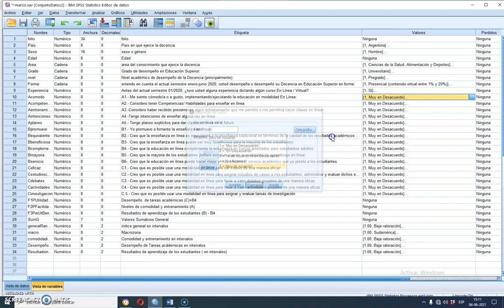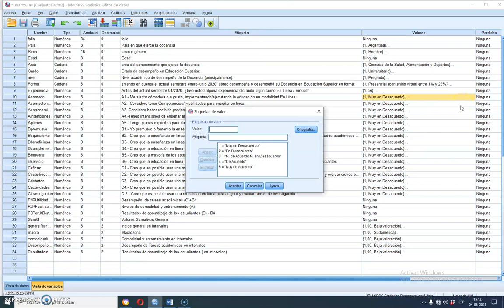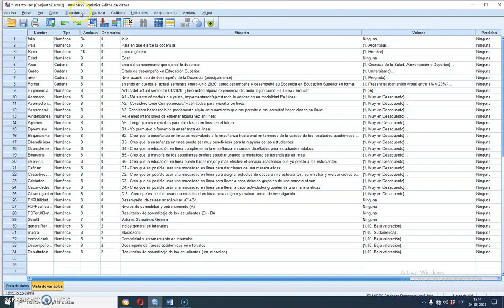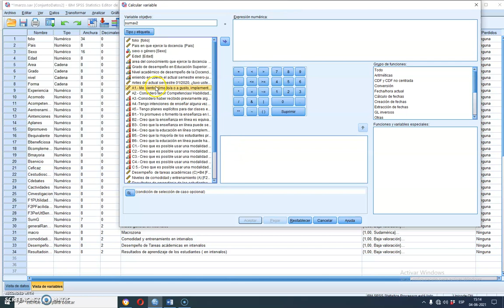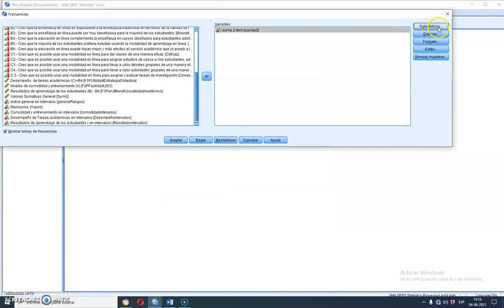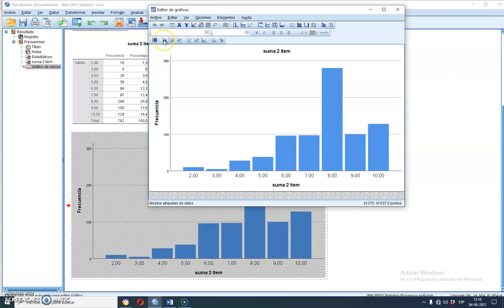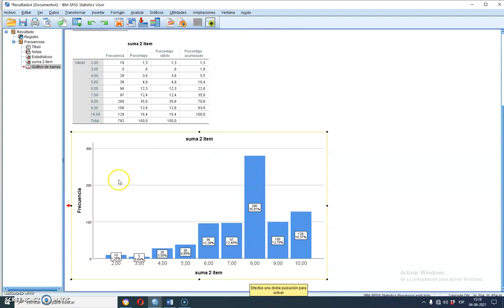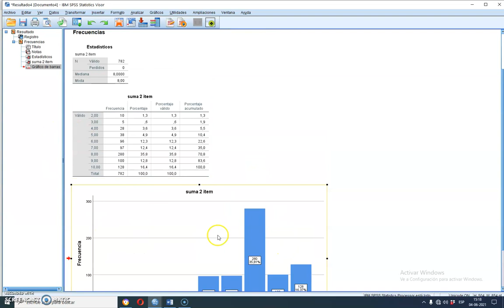SPSS Cómo analizar las preguntas Likert en una dimensión( suma de variables)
en este video explico como transformar en SPSS, sumar variables y la herramienta transformar, para pasar una escala likert a un índice sumativo de variable numérica- Soy el profesor Javier Villar, docente de Metodología. Brindo Asesoría en Tesis y SPSS.